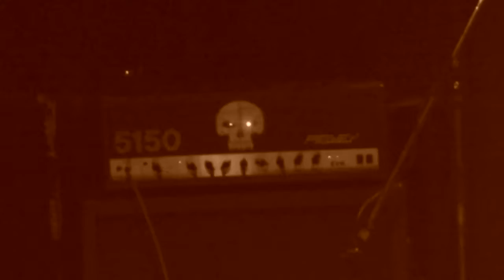Страшилка на ночь. Сон №1. Хочешь кока...?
Страшилка на ночь. Сон №1. Хочешь кокаин?
Digital Max Cinema Present. My Video. Сон №1. Хочешь кокаин?
Камера, Дизайн, Музыка и Комментарии : Warxul
Привет Друг!!! Как у тебя дела? Сегодня я расскажу тебе страшилку, реально, приснилось ночью... Кстати, да - ПРЕДСТАВЛЯЮ НОВЫЙ ПЛЕЙЛИСТ У СЕБЯ НА КАНАЛЕ: СТРАШИЛКА НА НОЧЬ ;)
Как что-то будет жуткое сниться, ТЫ узнаешь ПЕРВЫМ, если БУДЕШЬ подписан на мой канал ;)
Support Ukrainian Ambient Music!!